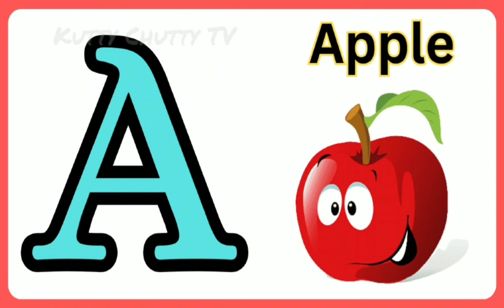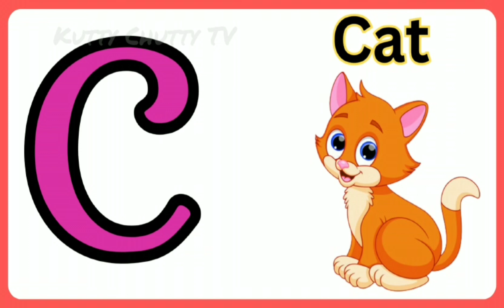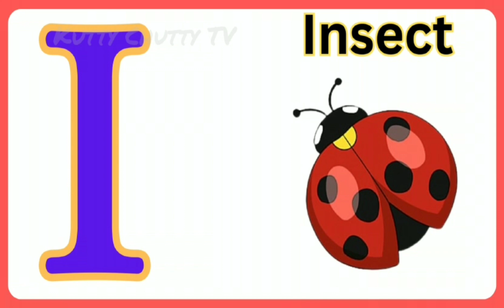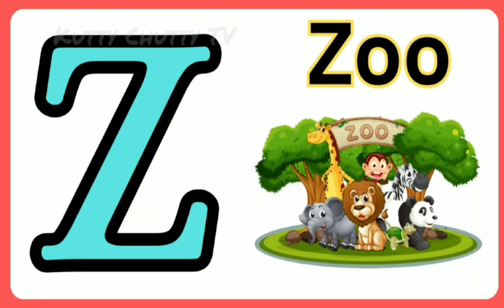ENGLISH Alphabet |ABCD|Learning ABCD| Alphabet vocabulary| Kids learning video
ENGLISH Alphat| ABCD| Learning ABCD| Alphabet Vocabulary|Kids Learning Video
இந்த பதிவில் குழந்தைகள் எளிதாக புரிந்து கொள்ளும் வகையில் ABCD கொடுக்கப்பட்டுள்ளது